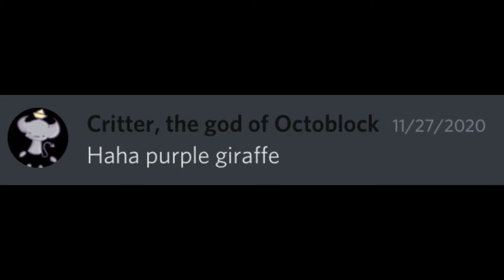I redid the first video I did that had GodWorld in it cus it’s getting cancelled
I literally cried when I first found out GodWorld was getting cancelled
Rest in Spaghetti
Never forgetti